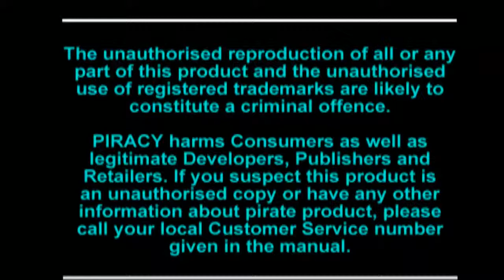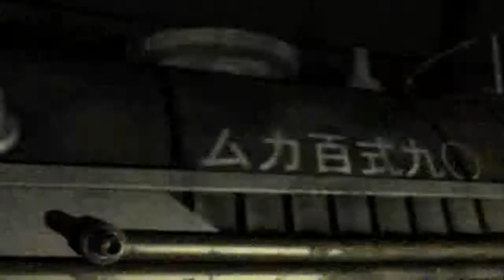Let´s Play Final Fantasy 7 [720p] #001 Der Erste Tag bei Avalanche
Kains erste Solo Let´s Play Runde, In dem Klassiker Final Fantasy 7 von Squere Enix. Für ihn heißt es Back to the Roots und ab ans erste je gespielte und selbst gekaufte PS One Game :D Viel Spaß